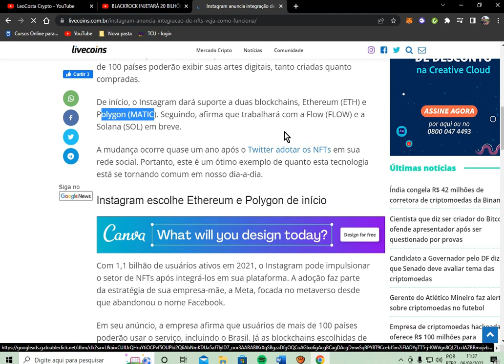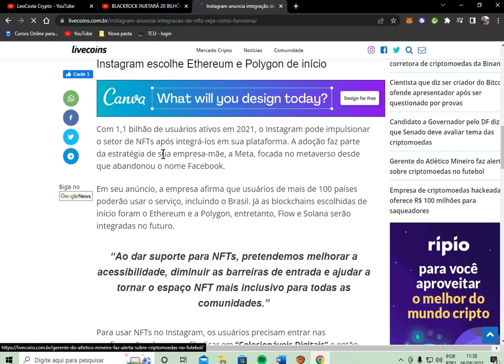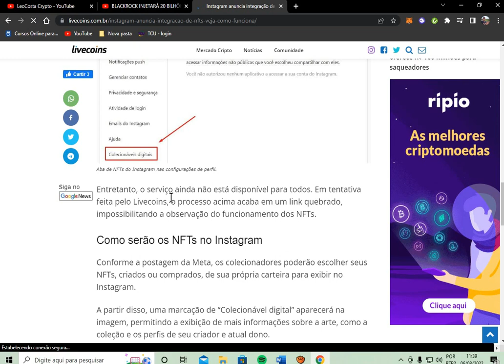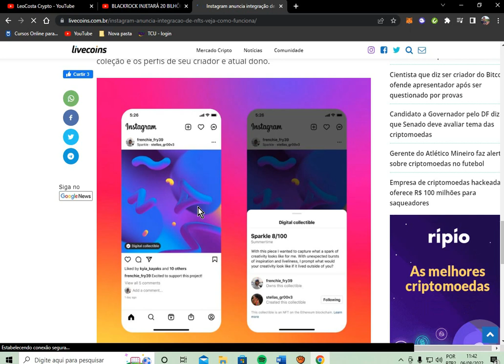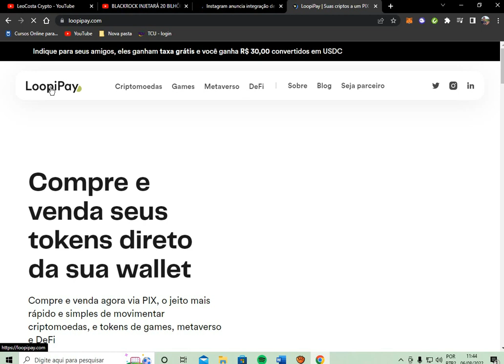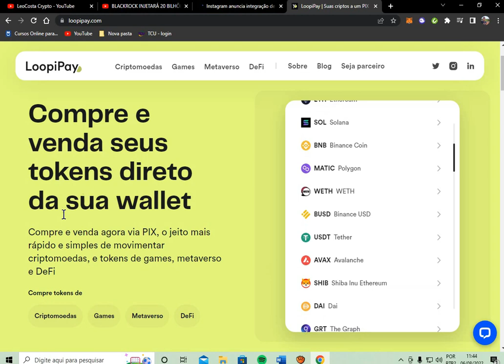🚨 INSTAGRAM NFT - ANUNCIA INTEGRAÇÃO COM NFT ( POLYGON E ETHEREUM )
Instagram Anuncia Integração de NFTs

h3g8829ykf